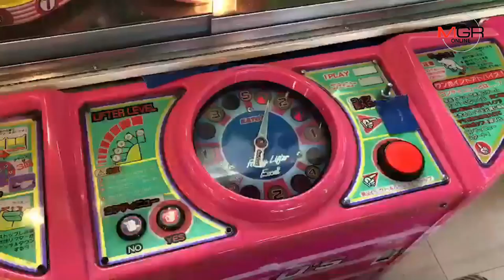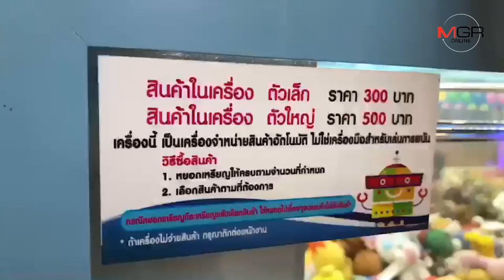ผู้ปกครองร้อง!ตู้คีบตุ๊กตาเชียงใหม่กลับมาระบาดซ้ำหลอกเด็กมอมเมาเยาวชน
17/07/2019 ผู้ปกครองร้อง!ตู้คีบตุ๊กตาเชียงใหม่กลับมาระบาดซ้ำหลอกเด็กมอมเมาเยาวชน
ศูนย์ข่าวเชียงใหม่-ตู้คีบตุ๊กตาหลอกเด็กมอมเมาเยาวชน ผุดขึ้นเป็นดอกเห็ดอีกหลังผู้ปกครองร้องเรียนหนักจนถูก จนท.กวาดล้าง แต่พอเรื่องเงียบกลับมาเหมือนเดิม